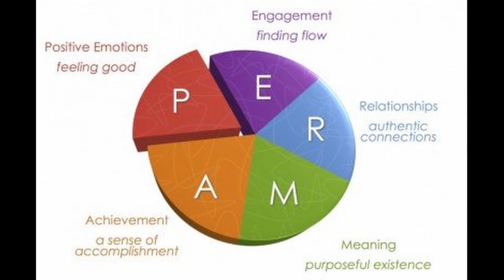How Dungeons and Dragons Can Help Your Mental Health in the New Year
Wanna start the New Year off right? Well Dungeons and Dragons can help you by supporting your mental health and wellbeing! Here's how!

Would you like some neat freebies to get started with your new campaign?

*New?▹*
Hello my Darklings, I'm Dracthonia, aka The Bat Queen of Twitch! Im a DungeonsandDragons DM and Tutor, advocating for Mental Health and Chronic Illness and educating on how D&D can help anyone in pursuit of their best selves! One game at a time.

Pick up those dice and roll to begin.

🦇Little bit about me:
Avid TTRPG player for over 10 years
DM and D&D Tutor
Bi/pan/queer and proud part of the LGBTQIA+ Community!
Goth
PhD in awesome (aka Genetics)
UK Twitch Streamer

🦇 Notes:
The style of this video is similar to Geek & Sundry and Dungeons & Dragons in parts. A large influence on this series has come from content creators like Ginni Di and the DM Lair.